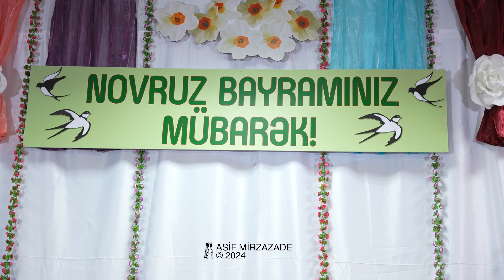Konsert 1-ci hissə - Novruz bayramı - 2b sinif şagirdləri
Çıxış edir Bakı şəhəri T. İsmayılov adına 6 №li məktəb-liseyin şagirdləri

Sinif rəhbəri - Nərgiz Bəşirova
Layihə rəhbəri: Xuraman Təhməzova
Ssenari müəllifi: Kəmalə Mirzəzadə
Rejissor: Asif Mirzəzadə
Quruluşçu operator: Ənvər Cəfərov